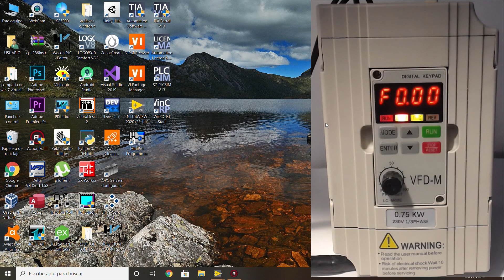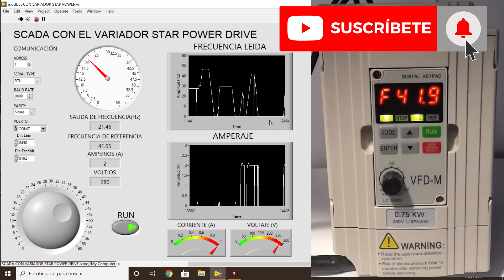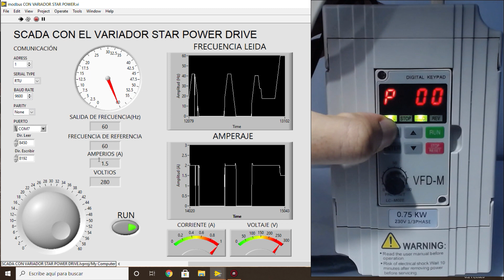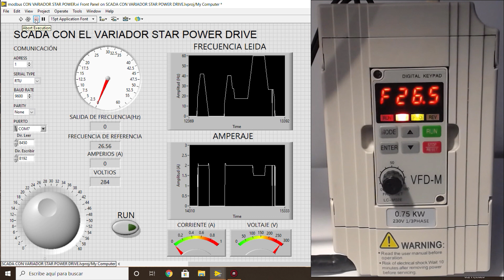SISTEMA SCADA ✅ ▶ Funcionamiento y control de Variador de Frecuencia por Modbus 🔵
Variador de Frecuencia: Controlado con un SISTEMA SCADA
Buenas les presento un sistema scada en labview controlando un variador modelo STAR POWER DRIVE (VFD), en el cual podemos visualizar su frecuencia y amperaje en un grafico de forma de onda, además poder controlar mas parámetros en ello.